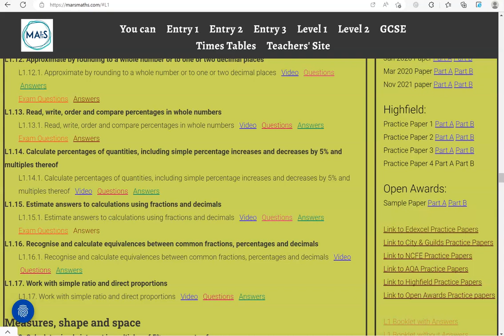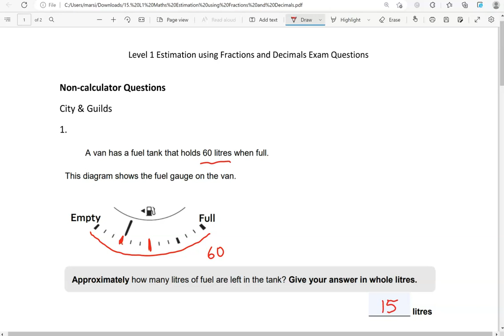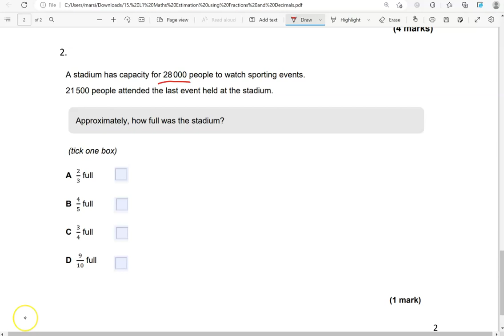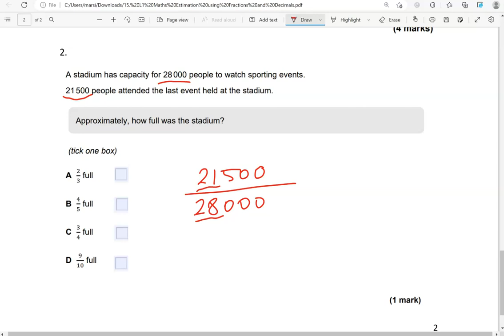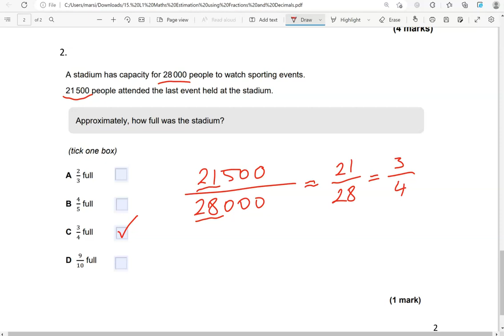Estimation using Fraction & Decimals Exam Questions. Revise for your Level 1 Functional Skills Maths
Covers: L1.15. Estimate answers to calculations using fractions and decimals